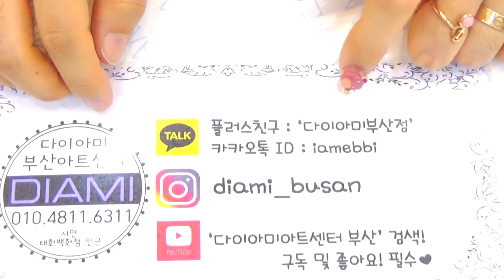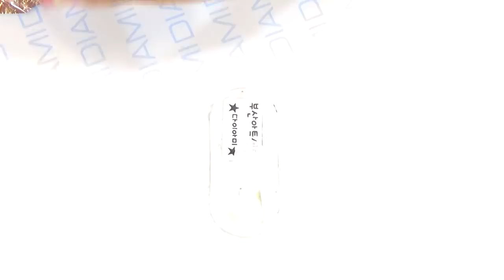[부산다이아미]포니2와 올럽을 이용한 화려한 자개아트